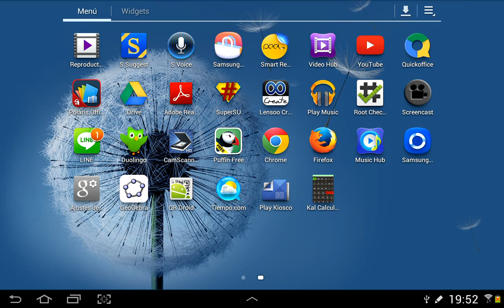DBH4, 76 or 36b ariketa inekuazio sistemak